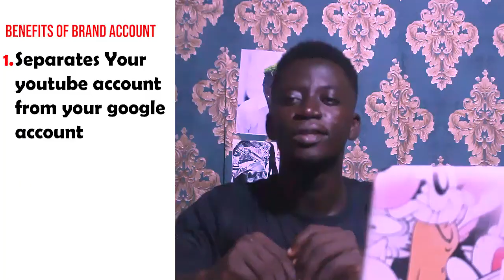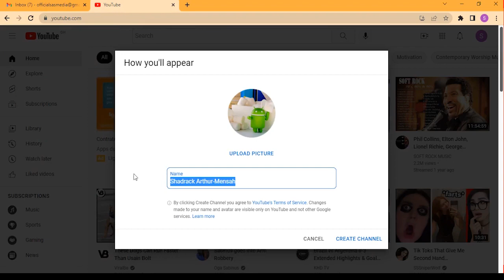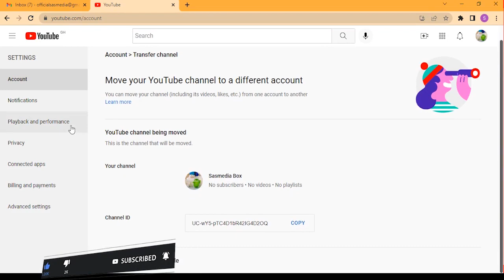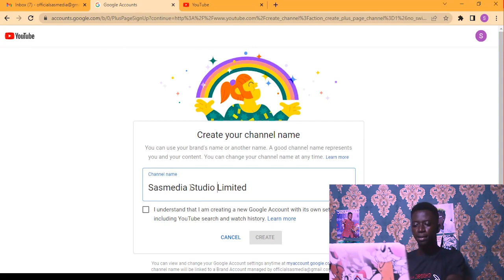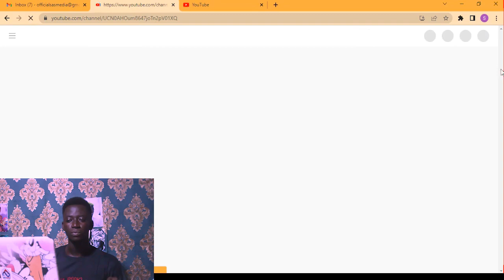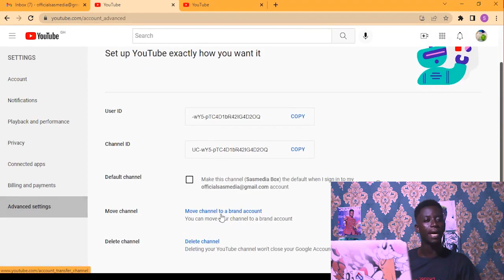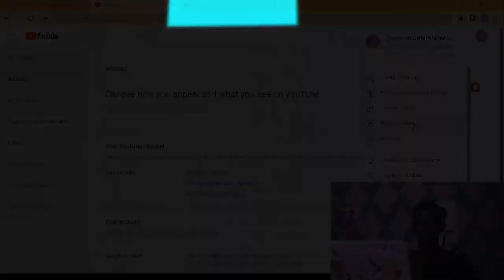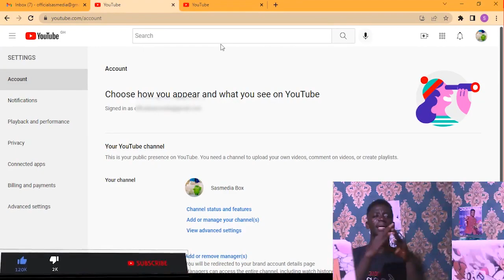How To Create Youtube Brand Account | Easy Steps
How To Create YouTube Brand Account; is that your problem? if yes this video walks you through step by step procedure on how to create a brand account, move personal account to a brand account. Isn't it exciting?

Alot of people having businesses and brands online and want to learn how to create youtube brand account for their businesses. You are the right place.
Some also want to know the important of having a brand account as well as the effect it can have on their business and this video solves this question.
This video contain how to  create youtube personal account, how to create youtube brand account, how to move youtube personal account to youtube brand account

If you want youtube, social media, online and computer related lessons or videos;

VIDEO SECTIONS
0:00 - Intro
0:19 - Beneficts of youtube brand account
0:52 - Logo Intro
1:06 - How to create youtube personal account
2:24 - How to check if your youtube account is a brand account
3:02 - How to create youtube brand account
4:50 - How to move your personal account to youtube brand account
8:52 - Outro